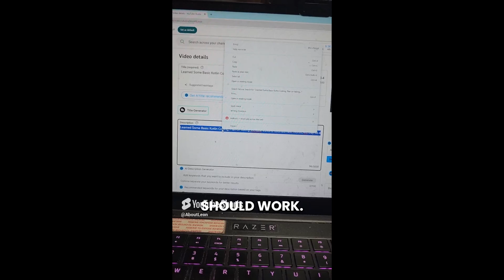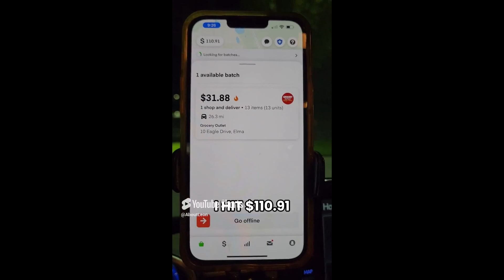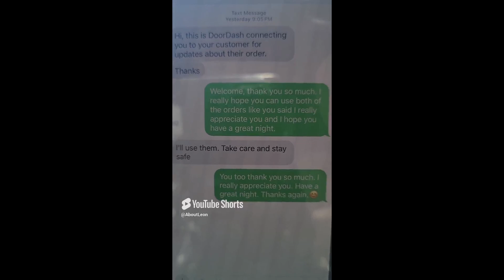Weekend Hustle Vlog: Instacart Glitches, DoorDash Surprises & $300+ Earnings 08-31/09-01 Compilation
Join me for a jam-packed weekend vlog from August 31st to September 1st! From unexpected early starts to Instacart order glitches and a $300+ hustle with DoorDash and Instacart deliveries, this vlog covers it all. Watch as I navigate delivery dilemmas, surprising customer orders, and a glimpse into the future of delivery with drones and self-driving cars. Plus, find out how I accidentally declined a $38 Uber Eats order and managed to push through a busy Saturday and a slower Sunday.

Day 93: Boost Your YouTube Channel Views with This Handy Prompt Helper I Created
Day 93-2: Accidentally Woke Up Early on Saturday
Day 93-3: Instacart Glitch - Unexpected Item Count Surprise
Day 93-4: DoorDash Route Confusion
Day 93-5: Busy Weekend & Holiday Plans
Day 93-6: $300+ in DoorDash & Instacart Earnings
Day 94: The Future of DoorDash - Drones & Self-Driving Vehicles
Day 94-2: Burger King Breakfast Croissants
Day 94-3: Video Glitches Over Holiday Weekend
Day 94-4: Double Customer Order Mix-up
Day 94-5: Declined a $38 Uber Eats Order by Accident
Day 94-6: Busy Saturday vs. Slower Sunday

Day 93-2 Accidentally Woke Up Early on Saturday, but Got Though It
Day 93-3 Glitched Instacart Order_ Unexpected Item Count Surprise
Day 93-4 Doordash Delivery Dilemma_ Confusing Route Leaves Driver Puzzled
Day 93-5 Busy Weekend and Unexpected Holiday
Day 93-6 Busy Day Delivering_ $300+ in Earnings from DoorDash and Instacart
Day 94 The Future of Doordash Delivery Drivers_ Drones and Self-Driving Vehicles
Day 94-2 Burger King Breakfast Croissants_ A Delicious and Affordable Delight
Day 94-3 Mysterious Video Glitches Plague Holiday Weekend Wisecut AI
Day 94-4 Helpful Customer Accidentally Double Orders, Insists on Keeping Both
Day 94-5 Accidentally Declined a $38 Uber Eats Order While Dropping Off Doordash
Day 94-6 Busy Saturday vs. Slower Sunday_ A Delivery Driver's Perspective